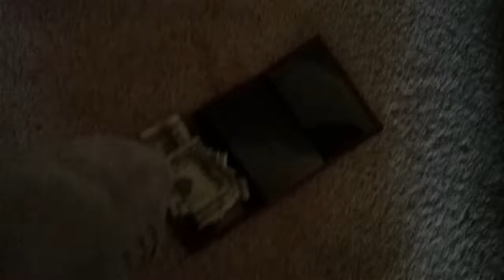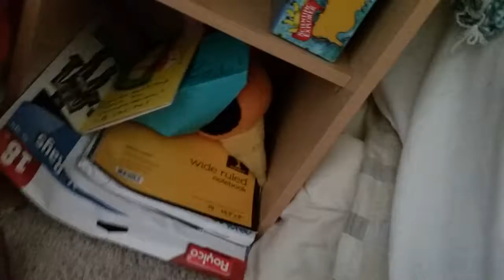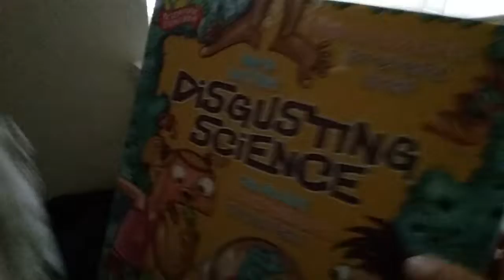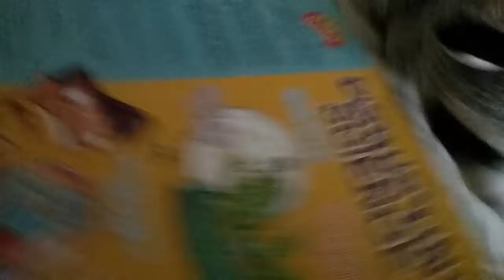Pelicula de zxd : El nuevo jugete de toby